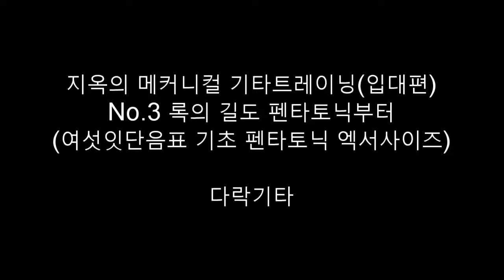입대편 3. 록의 길도 펜타토닉부터 (지옥의 메커니컬 기타 트레이닝)